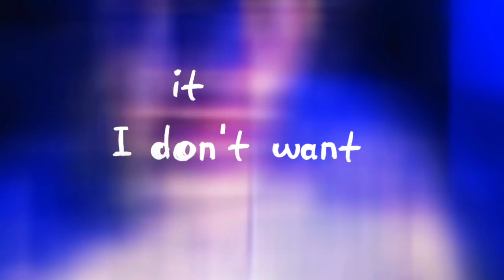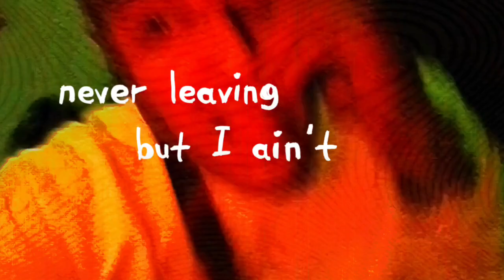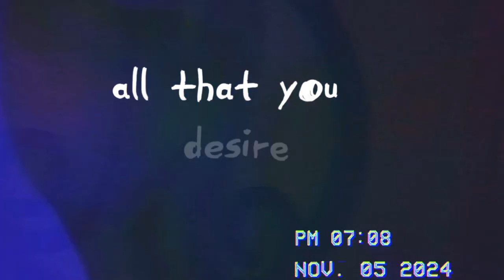X.I.X - ON YOUR MIND (OFFICAL LYRICAL VIDEO) @XIXENTERTAINMENTPRODUCTION alternative #2025